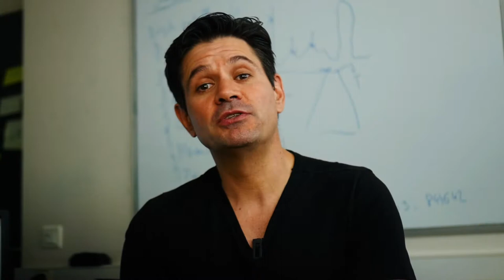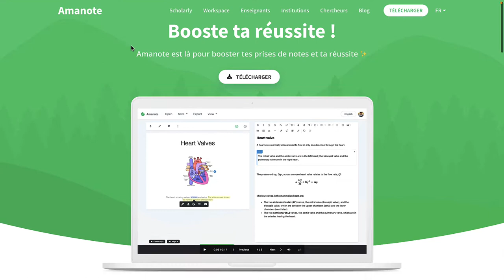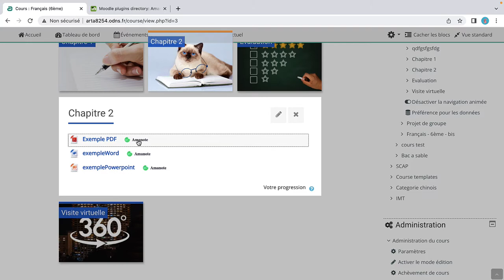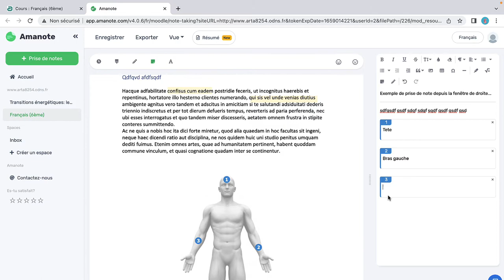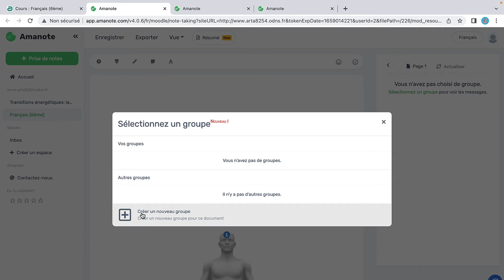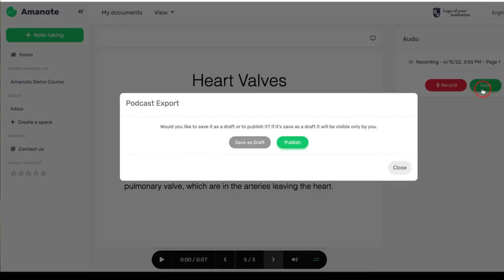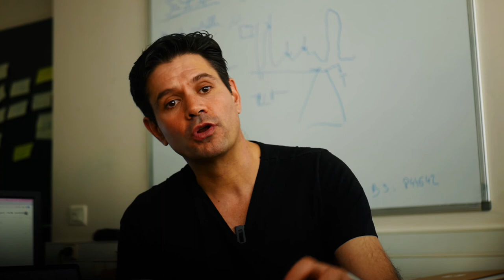Amanote et Moodle : découverte de LA solution de prise intégrée !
Dans cette vidéo je vous fais une visite guidée de la solution Amanote. La solution est particulièrement intéressante pour les écoles et universités qui recherche un service de prise de note pour leurs étudiants.

Julien